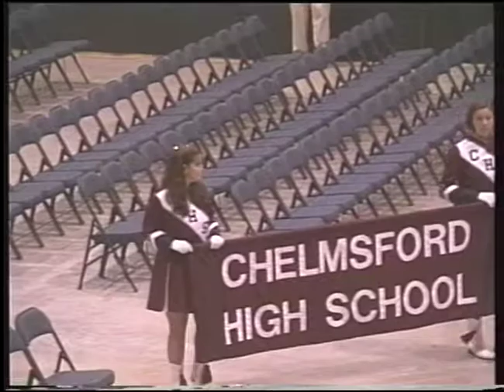CHS Class of 2000 Commencement Ceremony